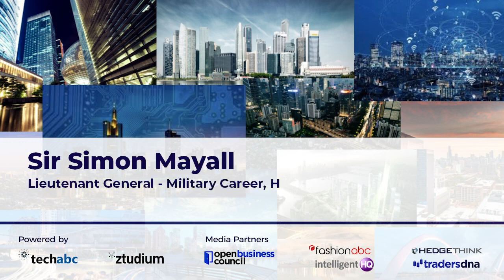Sir Simon Mayall, Former British Army L. General, Middle East Expert, Author 'Soldier in the Sand'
Sir Simon Mayall is a senior adviser for Greenhill & Co, the investment bank. Previously, he had a 40-year long career in the British Army, serving in Iraq, Afghanistan, and Kosovo among other places. In the army, Mayall held the rank of Lieutenant General and between 2011 and 2014 was also Middle East Senior Adviser at the UK Ministry of Defence. While in the army he completed a Defence Fellowship at the University of Oxford, studying Turkish security policy, and held the offices of Deputy Commanding General in the Multi-National Corps (Iraq), Assistant Chief of the General Staff, and Deputy Chief of the Defence Staff. By family background, academic inclination and professional choice and circumstances, he served much of his time in Arabia.

Sir Simon Mayall Interview Focus

1. Can you get us an introduction from you - background, overview, education?
2. Can you tell us about the academic background?
3. How did you connect the academic and the military background?
4. From your military background which career highlights can you tell us?
5. In your career there was always a bridge between academic history research, military acumen and execution back with politics and governments?
6. Your knowledge of history has been always present in the way you managed your career both politically and military?
7. From your parents' background you had a big part of the history of the British Empire and the creation of the new geopolitical order post WW2 that is still changing. How do you see this?
8. The Middle East is a complex puzzle that from the dawn of civilization has been making and changing the global geopolitics. Can you highlight how you see this region?
9. The Middle East has been in the state of persistent change and upheaval, there has long been a need for a comprehensive, yet readable study that can give the intelligent and interested lay-person a greater understanding of this diverse, complex region. Your book offers an unique mixture of history, politics, academic study and first-hand experience affords the reader an invaluable insight into a fascinating, fractured and frustrating area of the world. How did you build the book and the format of it?
10. Your book is partly a personal memoir, that highlights public service, sense of responsibility, a big sense / conscience of history and the analysis of a very powerful and intense region. How did you manage these different areas?
11. You recently were highlighted in a podcast about the Future of Defence. With so many things going on both on technology, AI, geopolitics, cultural values and history how do you see the future of defence?

Sir Simon Mayal Biography

Lieutenant General Sir Simon Mayall has a distinguished 40 year plus career in the British Army, during which he served in Germany, Northern Ireland, the Balkans, the Middle East and Central Asia. Sir Simon Mayall also held several high level appointments in the policy world of the Ministry of Defence. From his family background, academic inclination and professional choice and circumstances, he served much of his time in Arabia.

Having studied Modern History at Oxford, including a specialisation in the Crusading period, he also wrote a book on Turkish Security Policy, and completed a thesis on Jihadi ideology for his Masters at King’s College.

Sir Simon Mayall set up the post of Defence Senior Adviser for the Middle East, in which appointment he was responsible for the new Royal Navy base in Bahrain, Britain’s first permanent military base East of Suez since 1971.

Having retired in 2015, General Mayall acts as a senior adviser to Greenhill, and to Coutts Bank. He appears regularly on television and radio, discussing issues around the Middle East, and his book, Soldier in the Sand, A Personal History of the Middle East, was published this year. Sir Simon Mayal Knighted in 2014, he also holds the US Legion of Merit for service in Iraq.